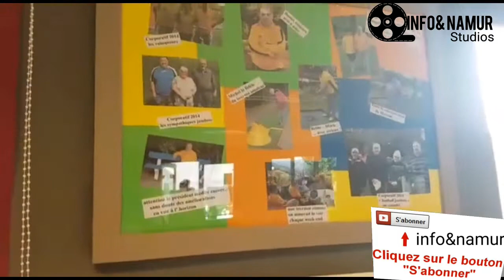hockey +leurs fidèles support..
Interview Namur hockey club 13/10/18 +leurs fidèles support..

Namur .Belgique. régions Wallon .

Info Namur